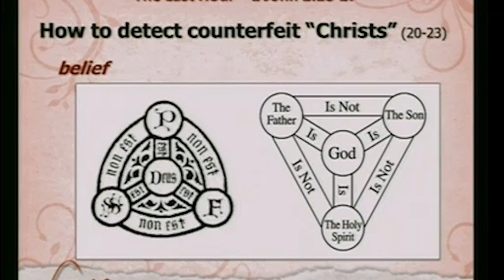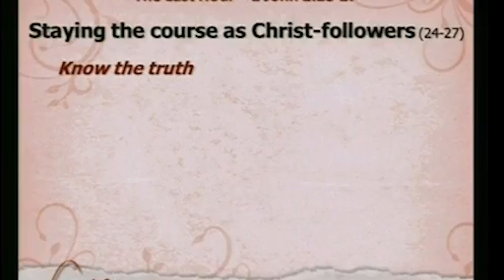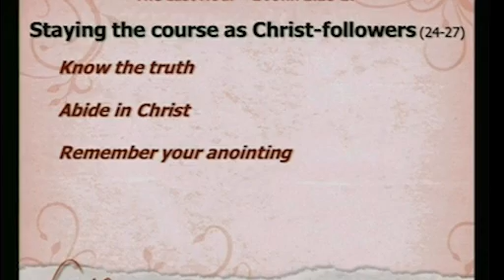FCCO 07-01-2012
Morning worship message, First Congregational Church, Ossipee, NH; Lead Pastor, Dan Mitchum, on 1 John 2:18-27, "The Last Hour."